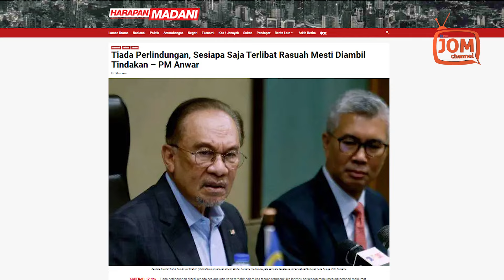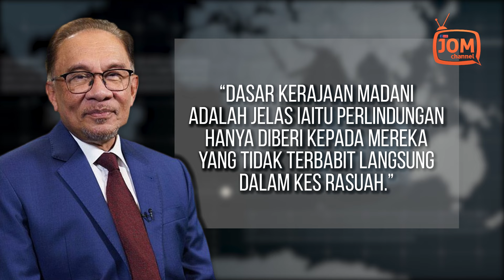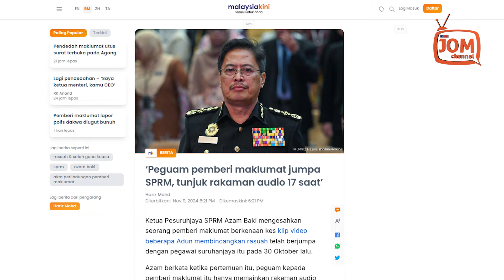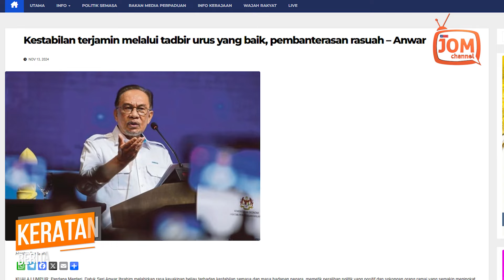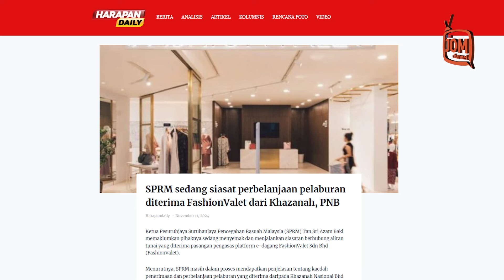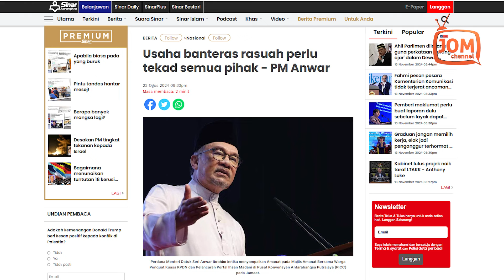SESIAPA SAJA TERLIBAT RASUAH MESTI DIAMBIL TINDAKAN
“Dasar Kerajaan MADANI adalah jelas iaitu perlindungan hanya diberi kepada mereka yang tidak terbabit langsung dalam kes rasuah.

“Jadi, jika ada maklumat yang samar-samar termasuk adakah individu pemberi maklumat itu turut terbabit dalam rasuah, ia perlu diteliti dan disiasat, bukan terus memberi perlindungan kepadanya,” katanya pada sidang media pada hari terakhir lawatan rasminya selama empat hari ke Mesir pada Selasa dipetik Harapan Madani.